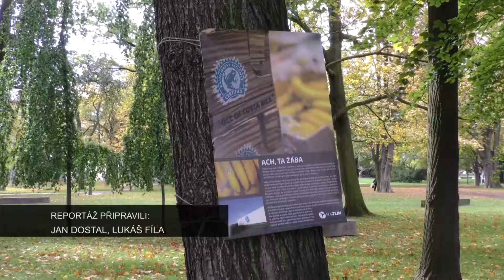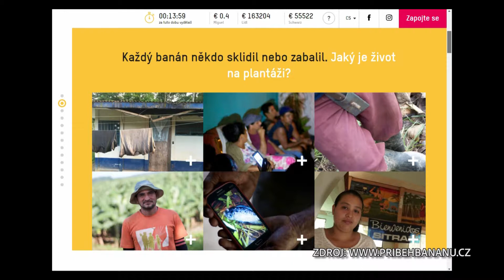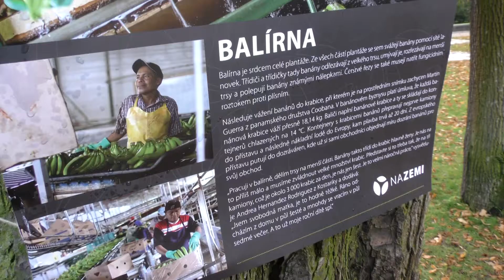Výstava na stromech představuje Příběh banánů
Příběhy zaměstnanců a zaměstnankyň kostarických a panamských banánových plantáží jsou obsahem další litoměřické venkovní výstavy, která na pár dní vyrostla přímo na stromech v parku Jiráskovy sady. Návštěvníci výstavy pod širým nebem se na 14 panelech s fotografiemi dozvědí, co vše se skrývá za tolik oblíbeným tropickým ovocem – banány.